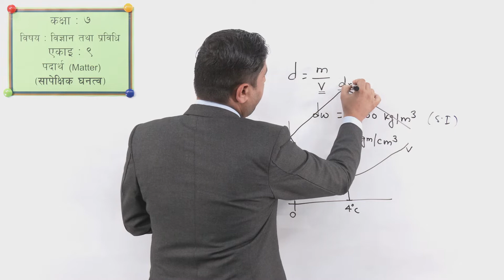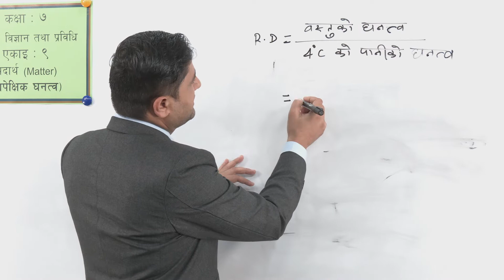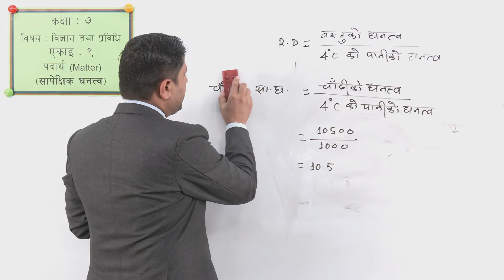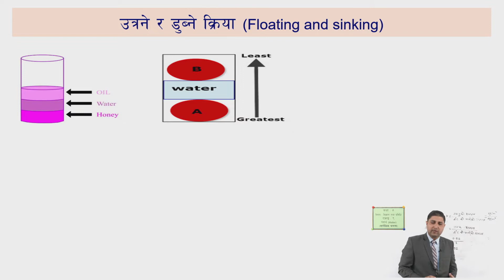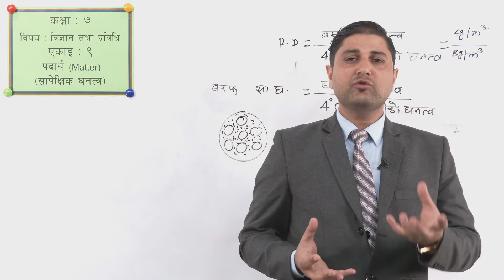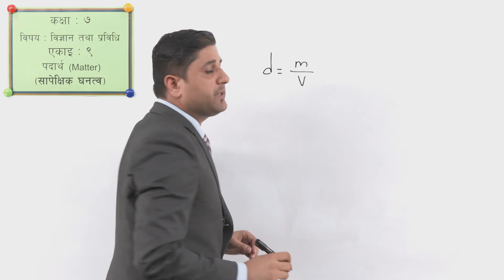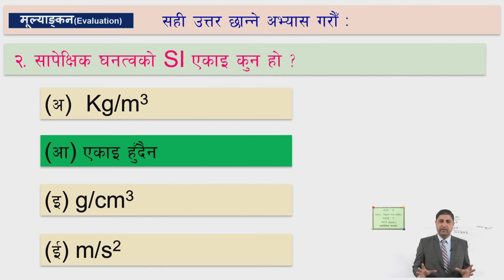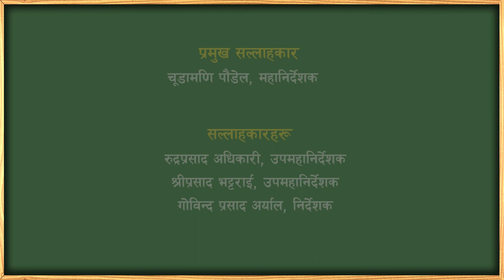37 Class 7 Science Unit 9 Matter Relative Density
Class 7
Science
Unit 9
Matter Relative Density

सानोठिमी, भक्तपुर
© Center For Education and Human Resource Development
Sanothimi, Bhaktapur